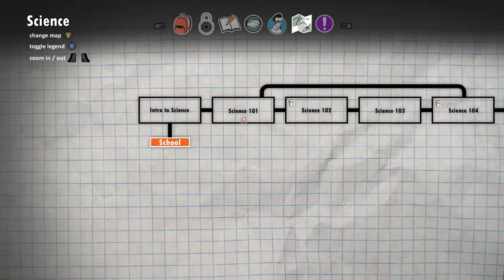Super Daryl Deluxe Gorilla Tim